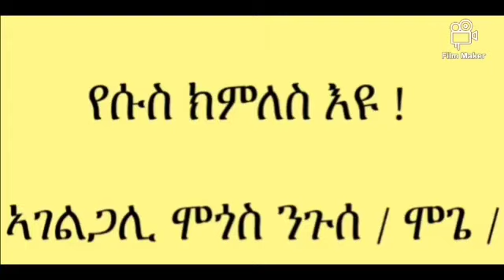እዋናዊ ስብከት / የሱስ ክምለስ እዩ / ኣገልጋሊ ሞጎስ ንጉሰ